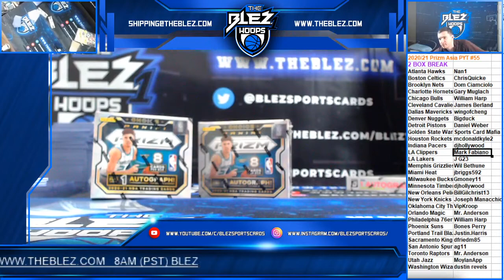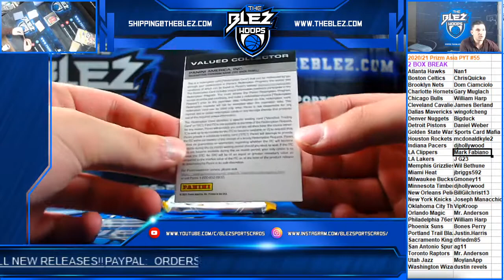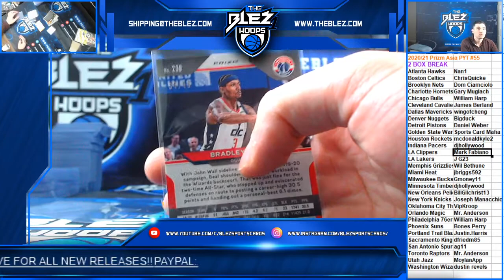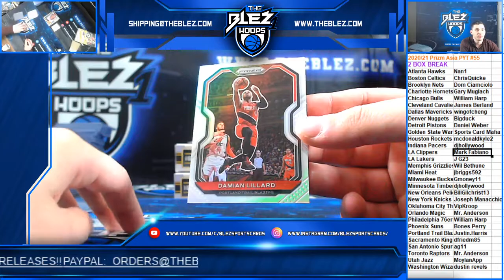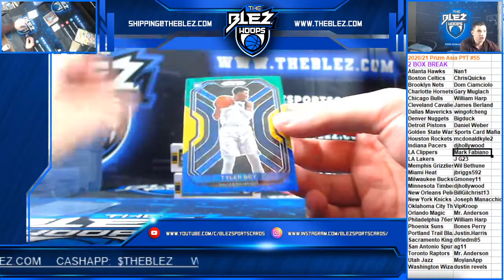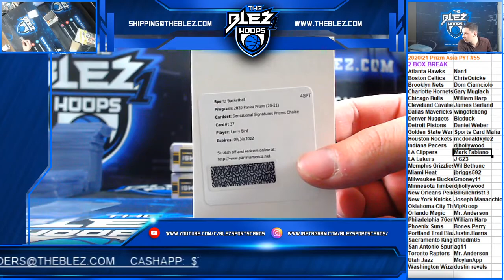2020-21 PRizm BSK Asia 2 Box PYT #55